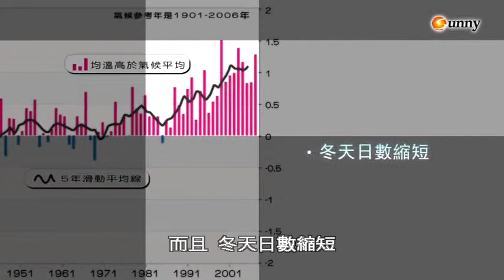【暖化戰爭首部曲】台灣降雨量